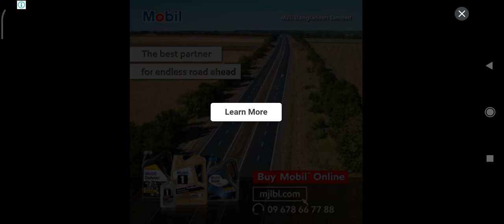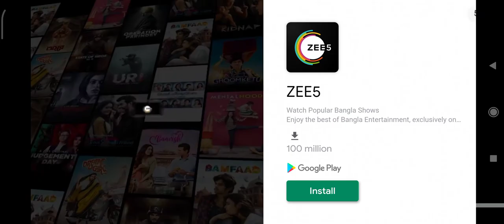Padang city Bus Simulator Indonesia